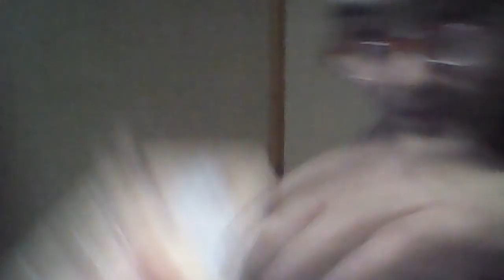もしもピアノが弾けたなら カツヒコの生存確認 2017.11.02 木曜深夜 2017 11 03 02 13 18